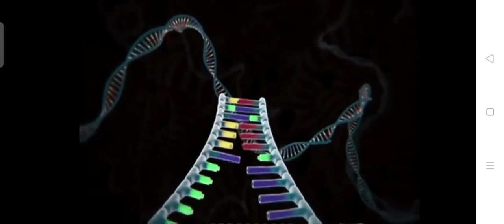Fun fact about Janam kundali 😂😂🤣🤣🤣😀😀🤫🥰😍❤️💞💓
This video is just related to janm kundli this is Indian culture
And thanks again for visiting my channel#ZeenatRaeen